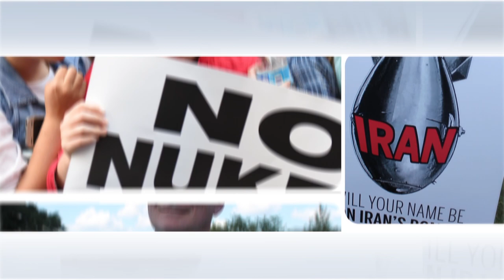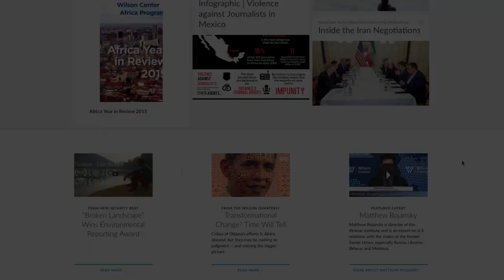Lead Negotiator Wendy Sherman Explains the Iran Nuclear Deal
Chief U.S. Iran nuclear negotiator, Ambassador Wendy Sherman, visited the Wilson Center to explain the intricacies of the deal and to offer her assessment of the final outcome and what will follow. She responded to questions from the Wilson Center’s Rob Litwak, and also from members of the audience. That discussion provides the focus for this edition of REWIND.

Speakers
Wendy Sherman, Chief U.S. Nuclear Negotiator with Iran
Robert S. Litwak, Vice President for Scholars and Academic Relations and Director of International Security Studies, Wilson Center